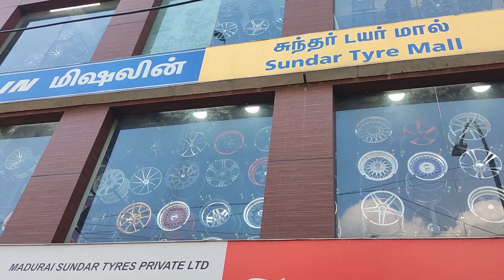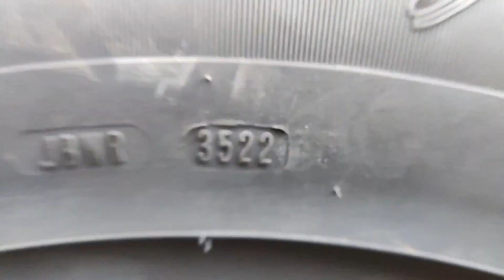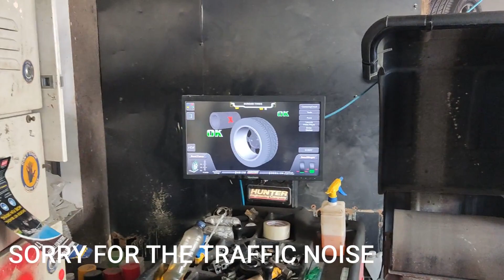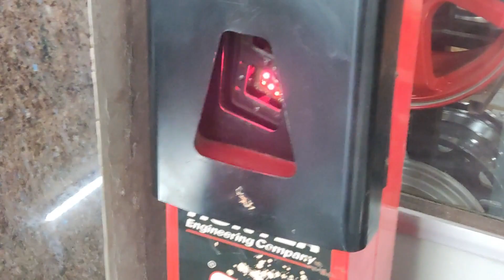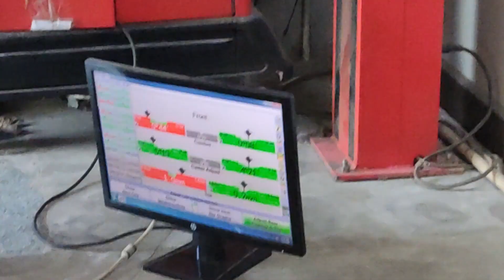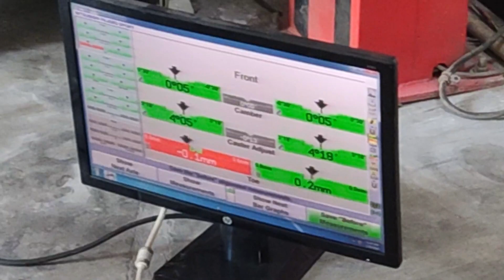CAR MAINTENANCE | PAJERO | TYRES | NEW TYRES | GOODYEAR | VANLIFE | TYRE CHANGE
CAR MAINTENANCE | TYRES | NEW TYRES | GOOD YEAR | VANLIFE | TYRE CHANGE | @gypsybharatCARAVAN | VAN LIFE IN INDIA | VANLIFE | CAMPERVAN | DAY CAMPING |TRAVEL | viral | trending | GOODYEAR WRANGLER | 4X4 TYRES | AT TYRES | OFFROADING TYRES |

How much is a tyre for Pajero?
What is the cost of new tyre?
What is the tyre size for Pajero?
Is Pajero high maintenance?
What is the life of Pajero engine?
What problems do Mitsubishi Pajero have?
What is high mileage for a Pajero?
What is the mileage of old Pajero?
Why is Mitsubishi stopping Pajero?
Is Pajero coming back to India?
Is it good to buy Pajero?
Which is better Pajero or Prado?
Is Pajero engine good?
Is Pajero fuel efficient?
Is Mitsubishi Pajero a good 4WD?
What is the top speed of Pajero?
How many kms will a Pajero do?
Are Pajero diesel reliable?
Why is Pajero famous?
Is Pajero timing belt or chain?
Is Pajero Made in Japan?
Is Pajero stopped in India?
Is Mitsubishi going to replace the Pajero?
Are they discontinuing Pajero?
Will there be a 2023 Mitsubishi Pajero?
Is there a new Mitsubishi Pajero 2022?
Is Mitsubishi shutting down in 2026?
Is Mitsubishi leaving India?
Who owns Mitsubishi now?
Who makes Mitsubishi engines?
What are common problems with Mitsubishi?
Are Mitsubishi cars good quality?
Why did Mitsubishi fail?
Will Mitsubishi come back to India?
When did Mitsubishi left India?
Are Mitsubishi cars worth buying?
Is car camping allowed in India?
Where can I camp in my car in India?
Can you sleep in your car in India?
Which car is best for camping in India?
Is car camping safe?
Is it safe to sleep in car while camping?
Why is it forbidden to sleep in car?
Is sleeping in car warmer than tent?
Is car camping safer than tent?
Is camping legal in India?
Which place is best for camping in India?
Is camping in India safe?
Where can I camp for free in India?
Where can I pitch a tent in India?
Is there a fine for freedom camping?
What is the 28 day camping rule?
What happens if you get caught camping?
Can I freedom camp in my car?
Can I sleep in my car in India?
What are the rules about camping?
Can you pitch a tent anywhere?
Is wild camping illegal?
Are Travellers allowed to camp anywhere?
Can you sleep in a tent in a parking lot?
Can you sleep in your car while camping?
Can I sleep in my car?
Is sleeping in car safer than tent?
Why are cars so cold to sleep in?
What is stealth camping?
What is the 2 2 2 rule for camping?
What is the 333 rule for camping?
What are the 2 types of camping?